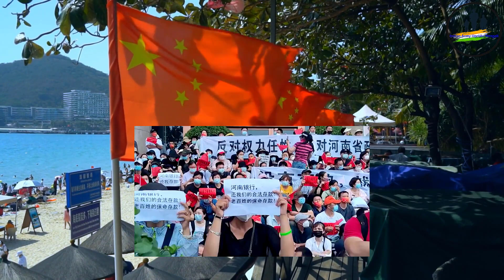চিন সরকার জনগণের ভয়ে রাস্তায় যুদ্ধ ট্যাংক নামলো, পরিস্থিতি খুব খরাপ‼️ | Indian Army update Bengali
চিন সরকার জনগণের ভয়ে রাস্তায় যুদ্ধ ট্যাংক নামলো, পরিস্থিতি খুব খরাপ